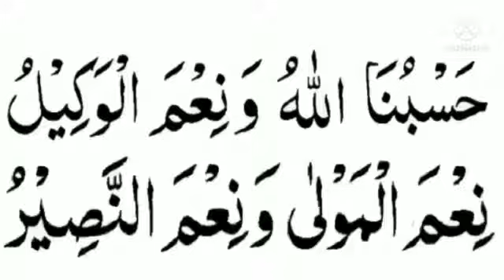Distress Tension All types of problem solve through Great Zikr !!! ! 100 Times !!!!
Aysha R.A Said this Great Zikr